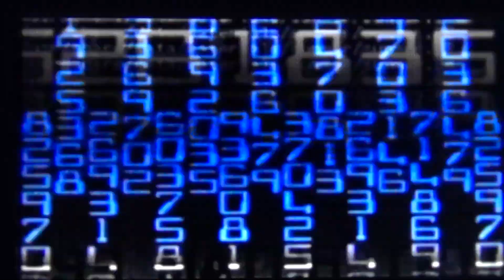Smackdown Vs Raw 2009 PS2 : Road To Wrestelmania : Chris Jericho : Chapitre 6